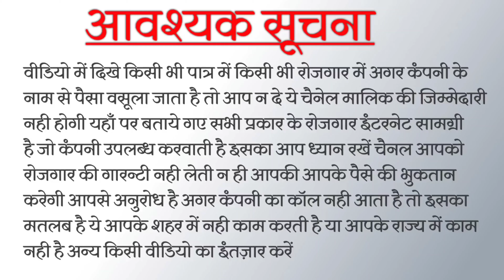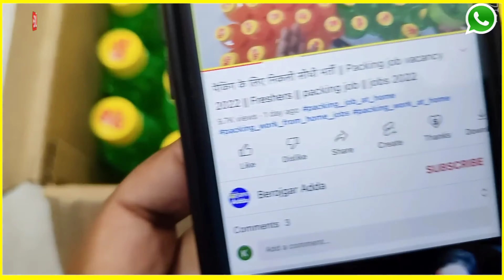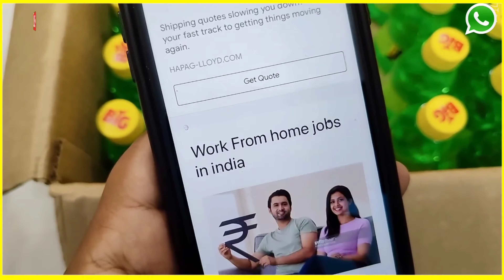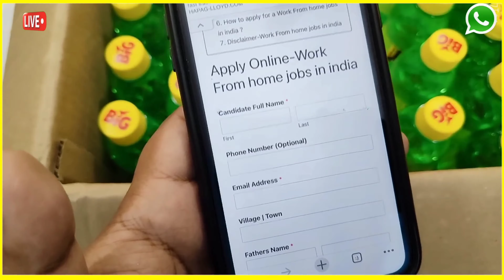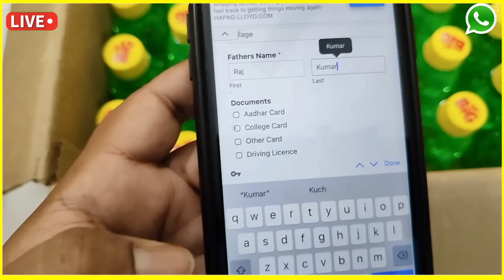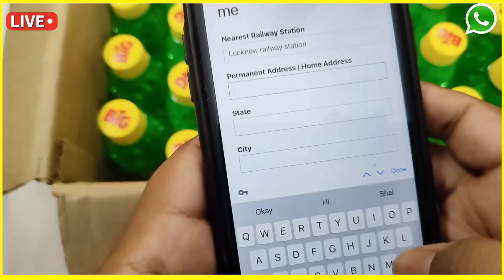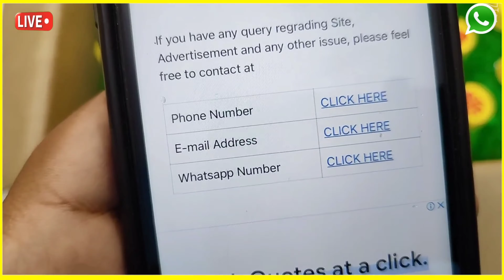Earn ₹1000/- Daily without investment || Work from home jobs 2022 || Work from home jobs near me !!